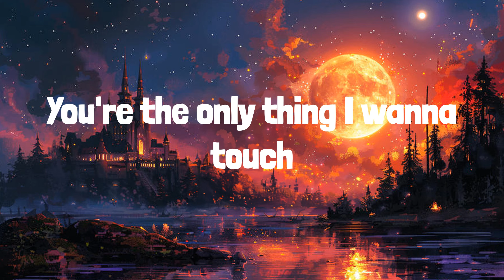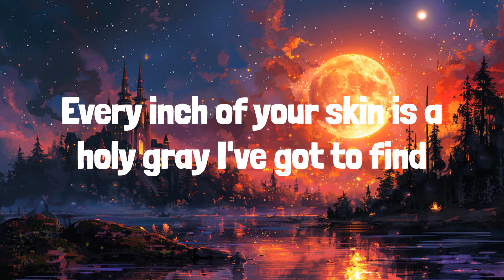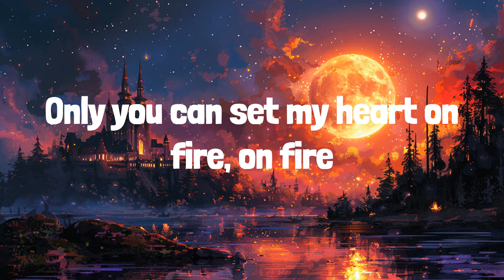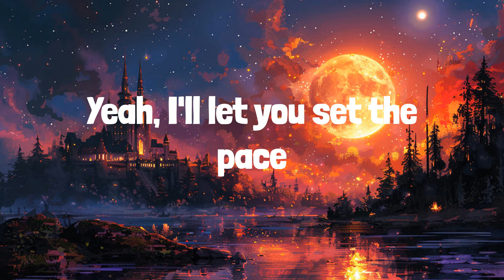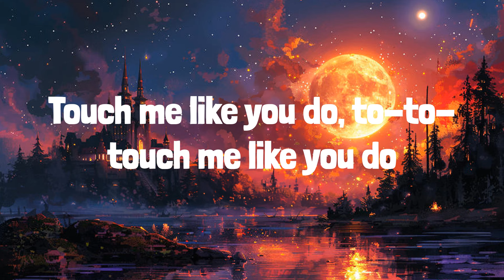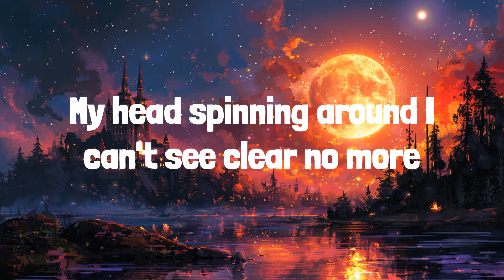Love Me Like You Do (Lyrics) Ellie Goulding, Dua Lipa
🎶 Ellie Goulding - Love Me Like You Do | LYRICS | Houdini - Dua Lipa